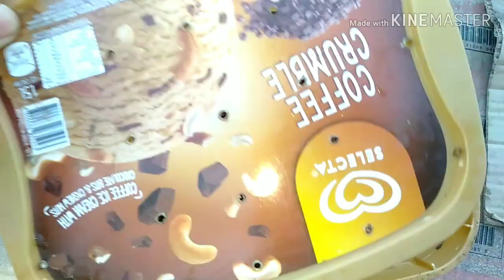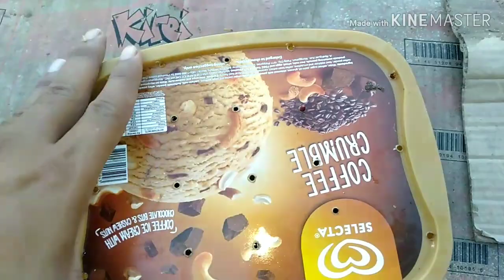Subok ako mag alaga ng vermiculture/vermicast